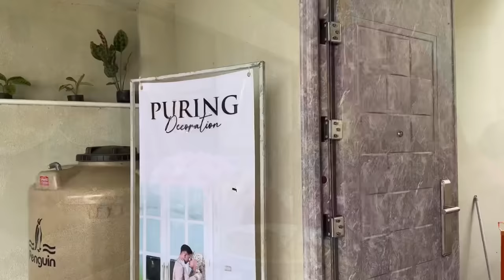MAMA LELA DAN FIKRAL MENIKAH !!!